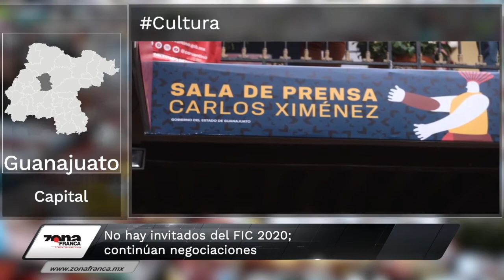La breves de ZF Carmen LUNES 28 OCT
No te pierdas LoÚltimo que sucede en Guanajuato con las BrevesDeLaZona📰💻
- Municipios dejan compromisos de Protección Civil al último.
- No hay invitados del FIC 2020; continúan negociaciones.
- Más del 60% de interesados en ingresar a la Academia Metropolitana de León no aprueban exámenes de confianza.